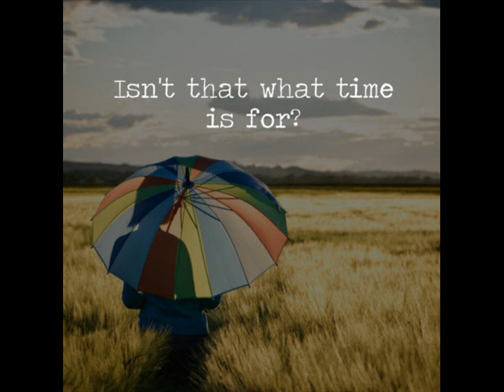Happy 39th Birthday Gale